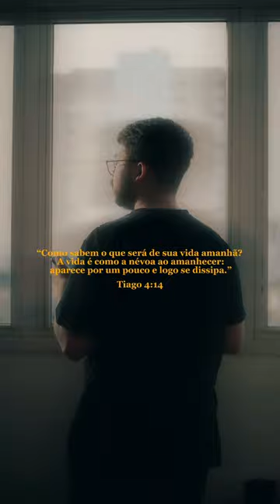Tiago‬ ‭4‬:‭14 ‬cinematic